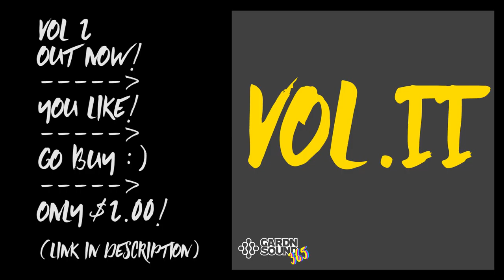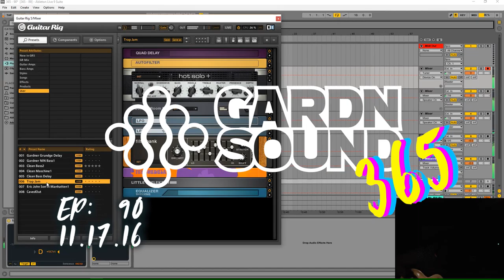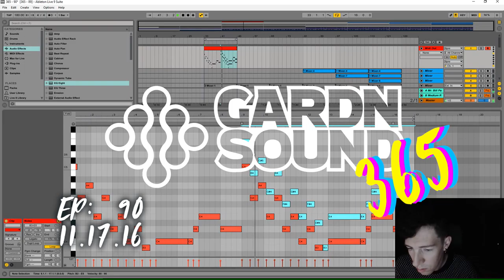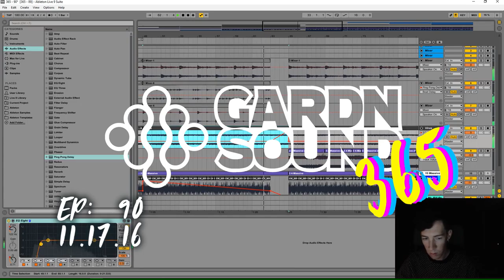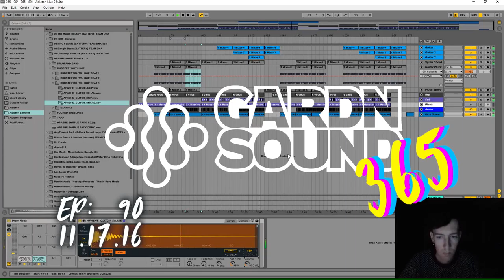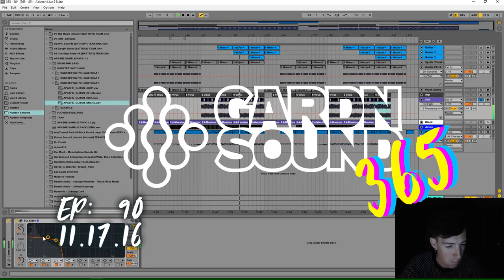90 [MUSIC ONLY] CRYSTAL CLEAR VISIONS